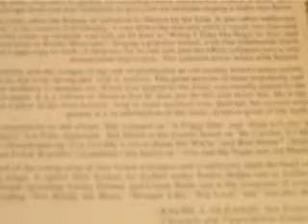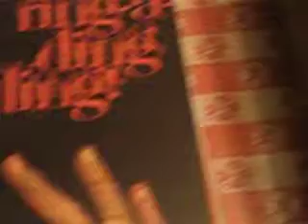Frank Sinatra -- Ring - a - Ding Ding /A Fine Romance /Reprise 1961